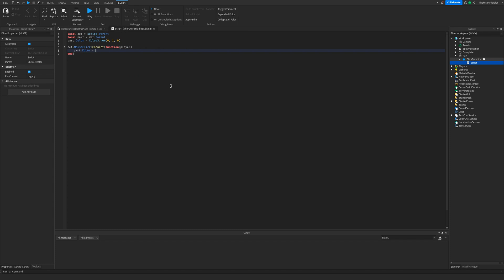roblox studio explosion speedrun moment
i literally cant think of a better title